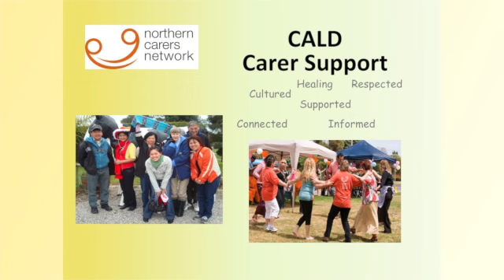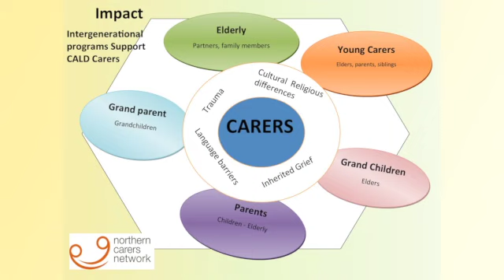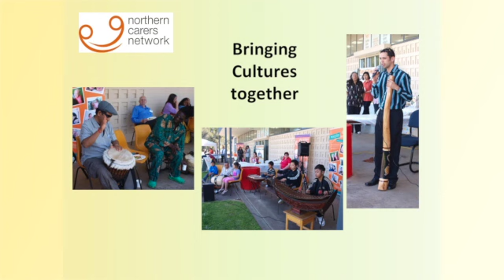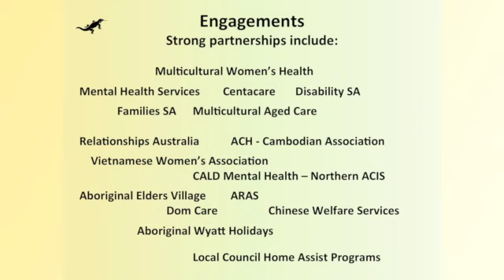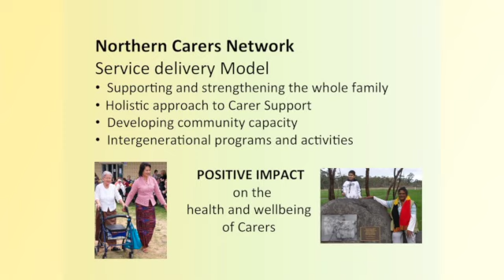Northern Carers Network - CALD Program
Finalists in 2014 SA Carers Excellence Awards for their Culturally and Linguistically Diverse carers programs